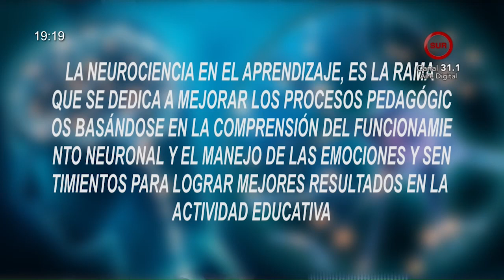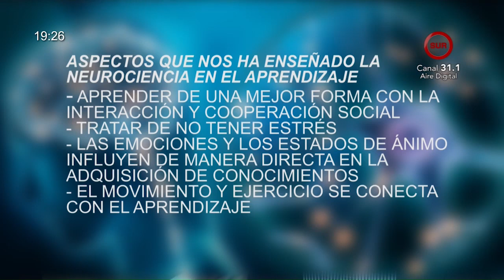𝗕𝗹𝗼𝗾𝘂𝗲 𝗱𝗲 𝗖𝘂𝗹𝘁𝘂𝗿𝗮 𝘆 𝗘𝗱𝘂𝗰𝗮𝗰𝗶𝗼́𝗻